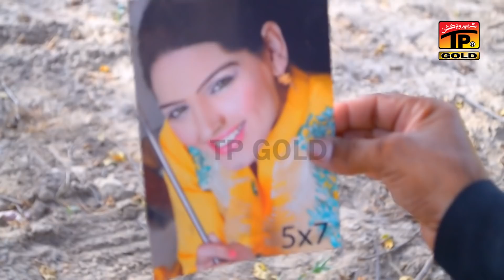Piyar Diyan Nashyan Te | Shahid Iqbal Malangi | Latest Punjabi Song 2019 | Thar Production